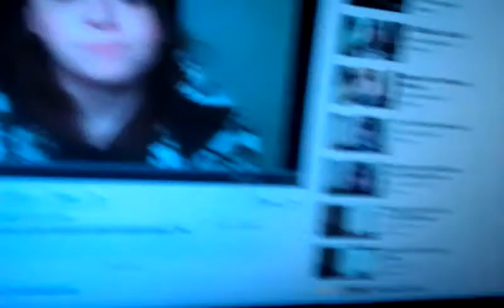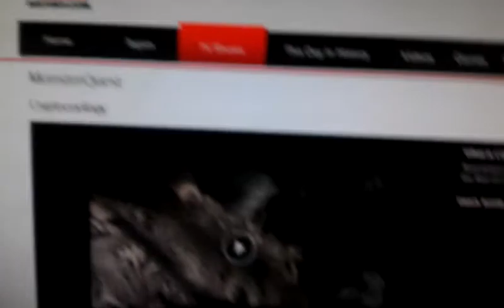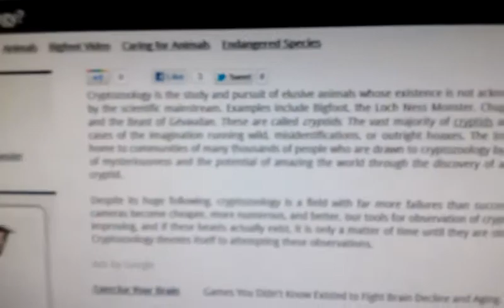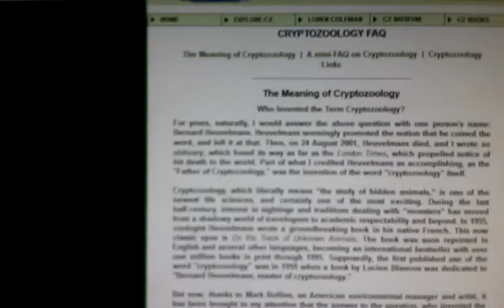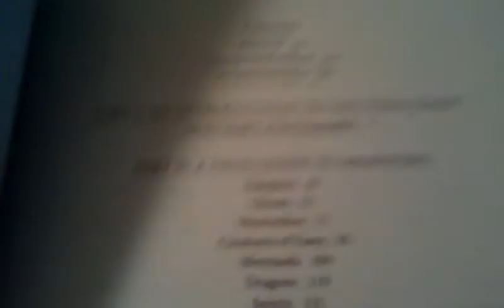BlazeLeeDragon - Response to accusingeyes92 - Cryptozoology